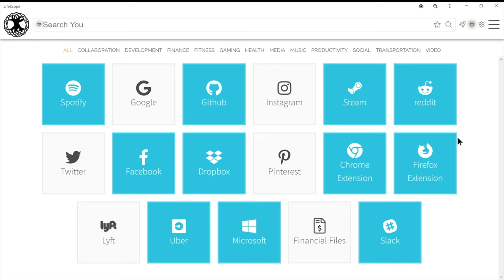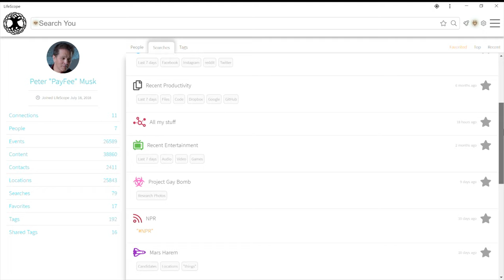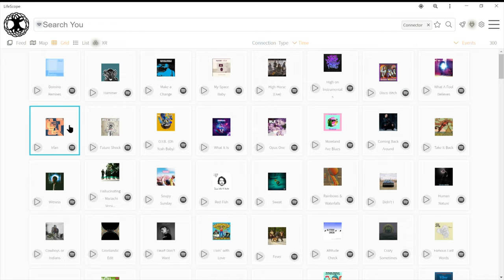LifeScope - War Room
The council of data is meeting to discuss their latest threat.